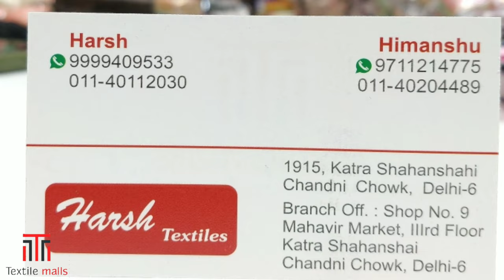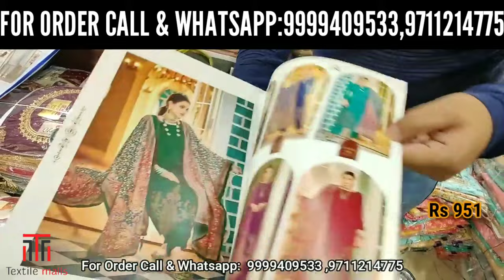💯NEW COLLECTION💯 हर बार लो नए डिजाइन नए लुक के सूट जो चल रहे हो 🔥latest collection 🔥